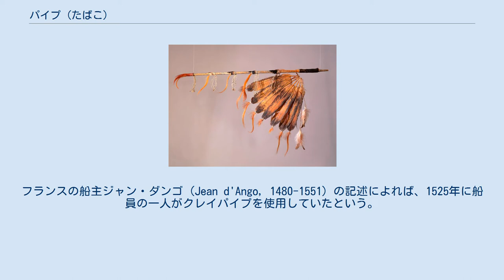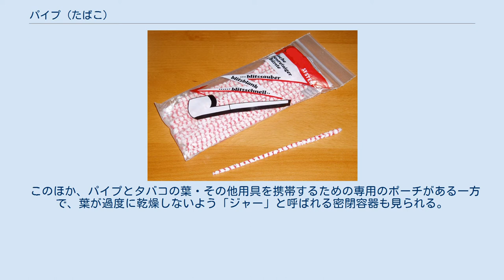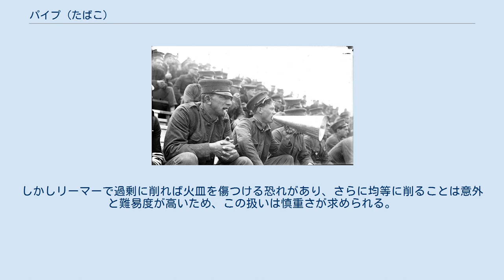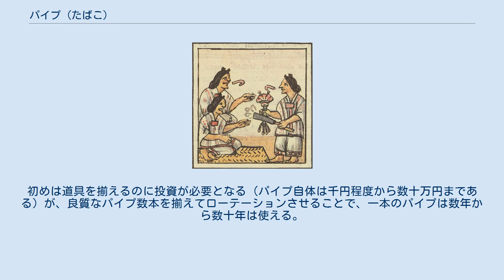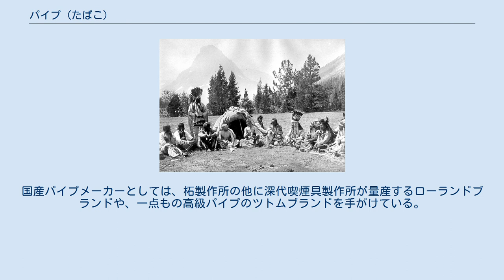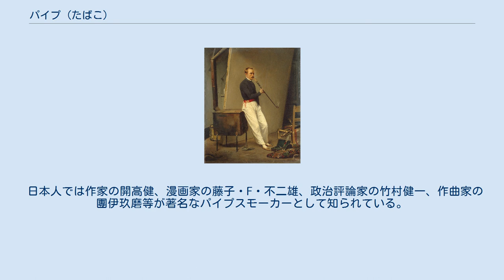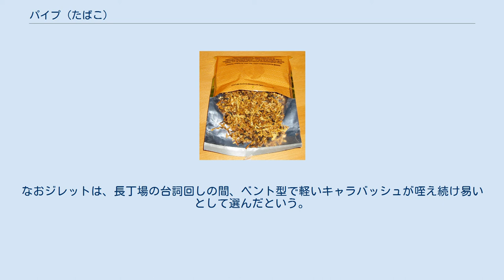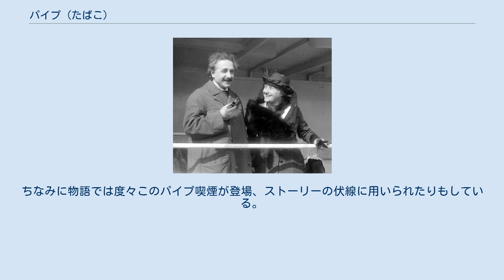パイプ (たばこ)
パイプ。
 パイプの構造。
 パイプとは刻みたばこを詰めて吸う喫煙具の一種である。
 パイプ（専用のもの）の片方に乾燥などの加工を行ったタバコの葉を詰めて火をつけ、もう一方の端から吸い込んで行われる喫煙は、南アメリカの一部のインディオと、アメリカ合衆国の本土全域でインディアンが行っている先住民族の文化が、新大陸を求めヨーロッパから渡来した者たちに伝えられ、さらに彼らから世界各地に伝播していったものである。
 ただ後に、工業化と大量生産手法の確立によって、喫煙の主要な方法はその簡便さから紙巻きたばこに切り替わっていった。
その結果、アメリカインディアンのパイプによる喫煙は儀式のためのものとして、ヨーロッパに渡り独特のスタイルとして確立されたものは趣味性の高いものとしての性格がより強められている。
 花とパイプを持ったアステカの女性たち（1500年代） この喫煙具の発掘物は紀元前にまでさかのぼり、おそらく喫煙方法の発生した最初期から利用されていた方法で、メソアメリカ地域や、現在でいうアメリカ合衆国内のインディアンたちの喫煙方法が、細長い筒状の喫煙具を使うものであった。
1519年にエルナン・コルテスが接触したアステカ族がパイプによる喫煙を行っていたことが記録に残されている。
 アメリカ合衆国のインディアンは、パイプにつめる煙草の葉に、黄ハゼの葉やクマコケモモ、柳の樹皮、「キニキニック」という薬草などを混ぜて香りをつける。
パイプはパイプバッグと呼ばれる特別な包みで、大切に保管される。
これらは現在も変わらない。
 モンタナ州のブラックフット族の、白人を交えた和平のパイプの儀式風景（1916年） インディアンたちのパイプは宗教道具としての意味が強く、あらゆる儀式には必ずパイプの回し飲みが行われ、また重要な事柄に取り掛かる前にも、必ず準備段階としてパイプが使われる。
パイプと煙を使って、天上の精霊と通信するためである。
ことに平原のインディアンがティーピーの中でパイプをくゆらせ、その煙が上方へ立ち昇る様子は、宇宙と一体となる象徴性に満ちている。
現在、土産物屋でインディアンのパイプが売られている現状に、20世紀スー族の呪い師、ヘンリー・クロウドッグは「インディアンのパイプは、白人にとっての聖書であるから、別にかまわない」と述べている。
 インディアンのパイプ インディアンがパイプを回し飲みして誓いを立てることは、キリスト教徒が聖書に宣誓することと同義である。
シャイアン族は、カスター中佐が「リトルビッグホーンの戦い」で戦死したのは、その死の7年前に「和平のパイプの儀式」をカスターが拒否したための報いであると現在も言い伝えているほどである。
アメリカ・インディアンの儀式のパイプは、呼び名は部族によって違うが、英語では「カルメット（Calumet）」と呼ばれている。
 アメリカ議会図書館で展示されている、スー族の儀式のパイプ（チャヌンパ）。
火皿（右側）は外されている。
 アメリカ合衆国のインディアンのパイプの火皿（ボウル）は、様々な石を掘って作られた。
もっとも一般的なのは、ミネソタ州の「パイプストーン」特産の「カトリナイト」（画家のジョージ･カトリンの名から採られた）という赤い石を使って作られるものである。
このカトリナイトはスー族が「先祖の血が固まったもの」と言い伝える神聖なもので、その採掘権は現在、インディアンのみが占有する。
 カトリナイト製の、インディアンのパイプの火皿 コロラド州のユテ族は「サーモン・アラバスター」、ミシシッピ流域のクリーク族やチェロキー族は「ブルーストーン」や「クレイ（粘土）」で火皿を作った。
火皿を彫るのは伝統的に男性の仕事で、動物やまさかりなど、様々な形に彫刻され、磨きあげられて使われた。
パイプの柄は、西洋トネリコや柳、ハコヤナギの枝の芯の軟らかい部分を取り除いたもので作られた。
 また、パイプは和平の象徴ともされ、部族間のパスポートの役目を果たす。
現在でもインディアン社会ではパイプの役割は変わっていない。
スー族など、「聖なるパイプ」を代々守り伝えている部族は多い。
 アドリアン・ファン・オスターデの油絵（1646年） スペインから欧州に広がる過程では、当初こそ現地の喫煙具がそのまま利用されていたものが、次第に各地で独自の喫煙具が制作されるようになり、利用されていった。
フランスの船主ジャン・ダンゴ (Jean d'Ango, 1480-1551) の記述によれば、1525年に船員の一人がクレイパイプ...